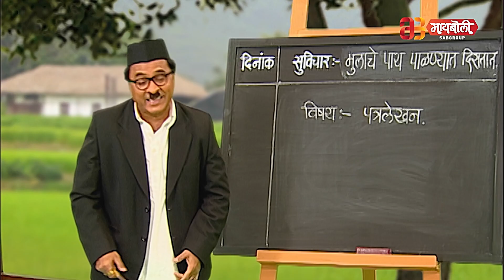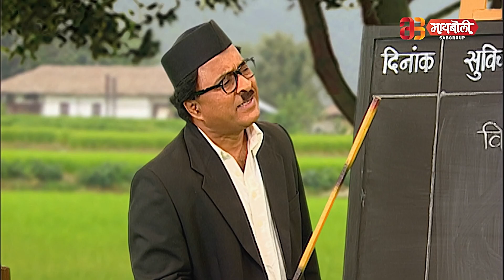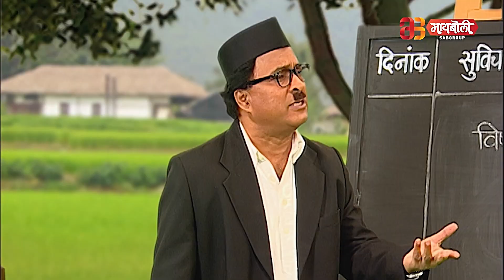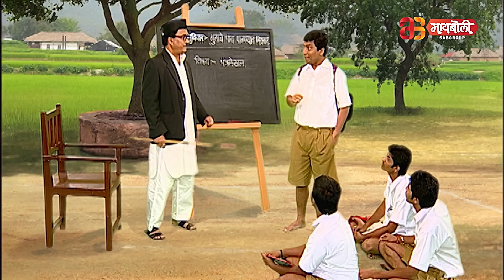Office Che Showpiece ep211 | Comedy Show | Maiboli Comedy-Funny Video 2023